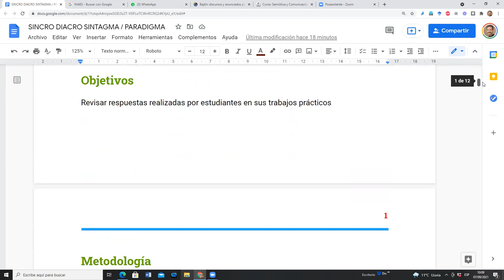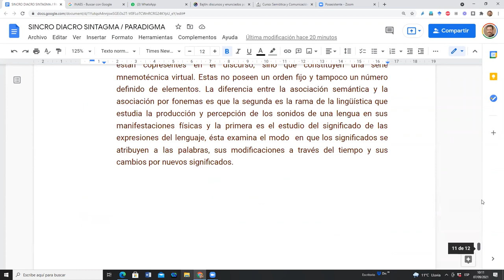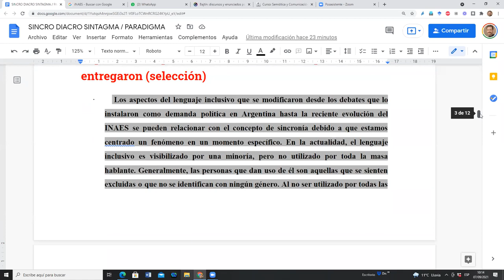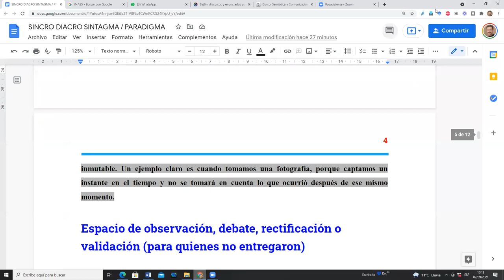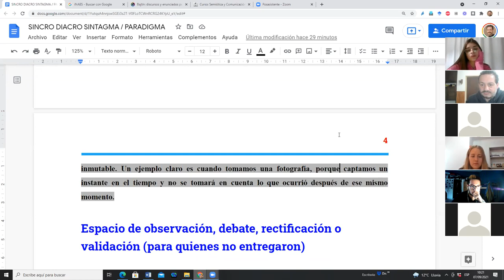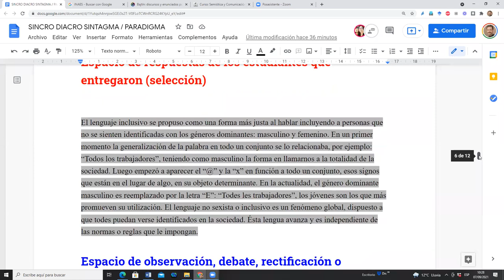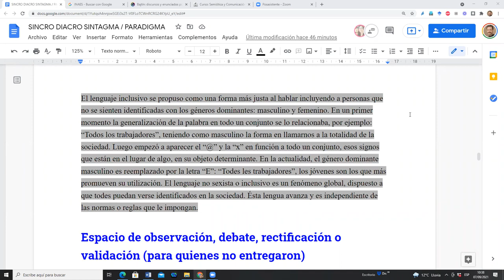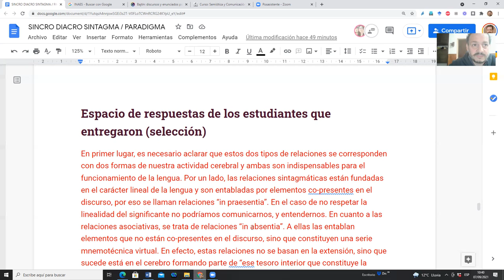PRIMERA PARTE PRACTICO 7 9 21 CIERRE SAUSSURE